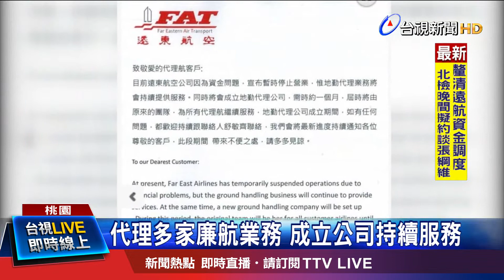代理多家廉航業務 成立公司持續服務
儘管遠東航空宣布13號開始全面停飛，但在桃園機場，還有代理樂桃、宿霧太平洋等多家廉航的地勤業務，這些並沒有因此停止，遠航已經發文給代理航的客戶，表示一個月後，遠航將成立新的地勤代理公司，以全新模式，繼續經營。